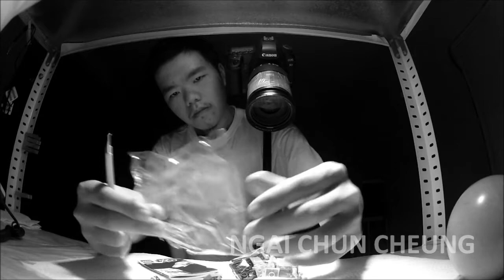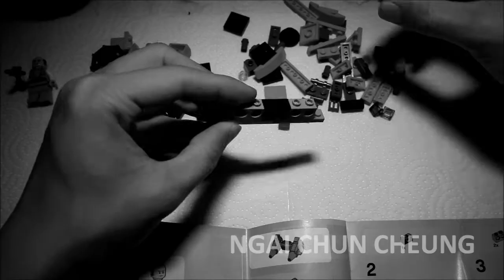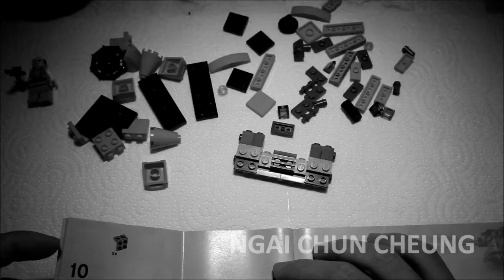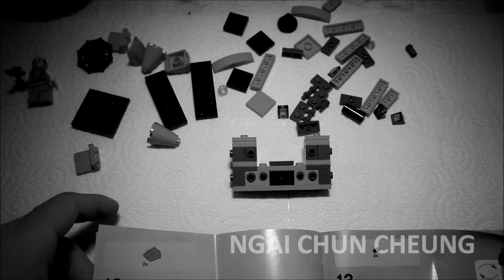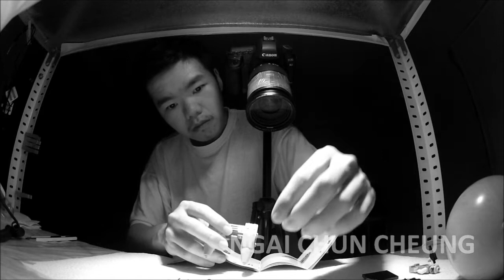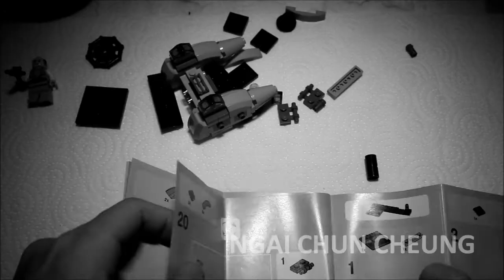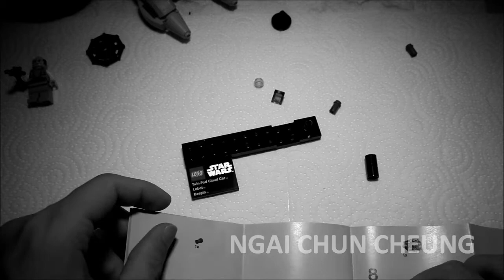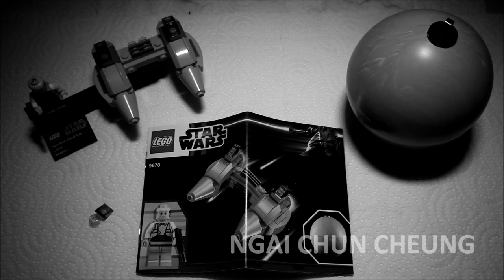Lego Star Wars, Part 2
Lego Star Wars by Ngai Chun Cheung